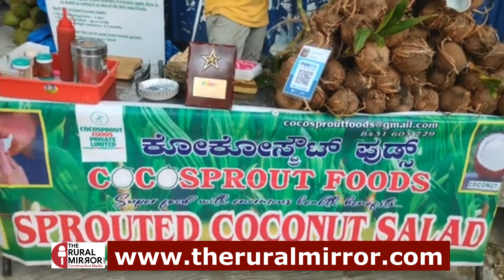ಕೊಕೋನಟ್‌ ಆಪಲ್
ಮೊಳಕೆ ಒಡೆದಿರುವ ತೆಂಗಿನ ಕಾಯಿಯ ಒಳಗಿನ ಹೂವನ್ನೂ ಮಾರುಕಟ್ಟೆ  ಮಾಡುವ , ಮೌಲ್ಯವರ್ಧನೆ ಮಾಡುವ ಪ್ರಯತ್ನವೊಂದು ನಡೆಯುತ್ತಿದೆ. ಕೊಕೋನಟ್‌ ಆಪಲ್‌  ಎಂದು ಕರೆಯಲ್ಪಡುವ ತೆಂಗಿನ ಹೂವು ಪೌಷ್ಟಿಕಾಂಶಯುಕ್ತ ಆಹಾರ. ಹೂವಿಗೆ ಮಾರುಕಟ್ಟೆ ಕಲ್ಪಿಸಿಕೊಂಡ ಯುವಕ ಬೆಂಗಳೂರಿನ ಸುನಿಲ್‌ ಕುಮಾರ್.‌
ಬೆಂಗಳೂರಿನ ಹೊರಮಾವು ಪ್ರದೇಶದಲ್ಲಿ ತನ್ನದಾದ ಕೇಂದ್ರವನ್ನು ಹೊಂದಿರುವ ಸುನಿಲ್‌, ತಮಿಳುನಾಡಿನಿಂದ ಮೊಳಕೆಯೊಡದ ತೆಂಗಿನ ಕಾಯಿಯನ್ನು ತರಿಸಿಕೊಂಡು ಬೆಂಗಳೂರಿನಲ್ಲಿ ನಡೆಯುವ ಕಾರ್ಯಕ್ರಮಗಳಲ್ಲಿ ಸ್ಟಾಲ್‌ ಇರಿಸಿಯೇ ಮಾರುಕಟ್ಟೆಯ ಜಾಗವನ್ನು ಕಂಡುಕೊಂಡಿದ್ದಾರೆ.  ಗ್ರಾಹಕರಿಗೆ ಸ್ಥಳದಲ್ಲಿಯೇ ಮೊಳಕೆಯೊಡೆದ ತೆಂಗಿನ ಕಾಯಿಯನ್ನು ಒಡೆದು ಅದರ ಒಳಗಿನ ಹೂವನ್ನು ತೆಗೆದು ಕತ್ತರಿಸಿ ಅದಕ್ಕೆ ಜೇನು, ಮಸಾಲೆಯನ್ನು ಹಾಕಿ ಗ್ರಾಹಕರಿಗೆ ನೀಡುತ್ತಾರೆ. ಬಹಳ ಪೌಷ್ಟಿಕಾಂಶವಾಗಿರುವ ಈ ಆಹಾರಕ್ಕೆ ಬೇಡಿಕೆ ಇದೆ.
‌ಸದ್ಯ ಈ ಮೊಳಕೆಯ ತೆಂಗಿನ ಗಿಡವನ್ನು ತಮಿಳುನಾಡಿನಿಂದ ತರಲಾಗುತ್ತಿದೆ. ಅಲ್ಲಿ ತೆಂಗಿನ ಕಾಯಿಯನ್ನು ಮೊಳಕೆ ಬರಿಸಲು ಇರಿಸುತ್ತಾರೆ. ಅದು ಚಿಕ್ಕದಾದ ಮೊಳಕೆ ಬಂದ ಬಳಿಕ ಸುಲಿದು ಕಳುಹಿಸಿಕೊಡುತ್ತಾರೆ. ಬೆಂಗಳೂರು ಸೇರಿದಂತೆ ವಿವಿದೆಡೆ ನಾವು ಮಾರುಕಟ್ಟೆ ಮಾಡುತ್ತೇವೆ ಎನ್ನುತ್ತಾರೆ ಸುನಿಲ್.‌
ತೆಂಗಿನ ಹೂವನ್ನು ತೆಗೆದ ಬಳಿಕ ಅದರಲ್ಲಿ ಇರುವ ತೆಂಗಿನ ಕಾಯಿಯನ್ನು ಸಂಗ್ರಹಿಸಿ ಕೋಲ್ಡ್‌ ಪ್ರೋಸೆಸ್‌ ಮೂಲಕ ತೆಂಗಿನ ಎಣ್ಣೆ ತೆಗೆಯುತ್ತಾರೆ. ತೆಂಗಿನ ಕಾಯಿಯ ಹೊರಗಿನ ಚಿಪ್ಪಿಯನ್ನು  ಉರುವಲಾಗಿ ಬಳಕೆ ಖರೀದಿ ಮಾಡುತ್ತಾರೆ, ಮೊಳಕೆ ಒಡೆದಿರುವ ಗರಿಯನ್ನು ಆಡು ಹಾಗೂ ಹಸುವಿಗೆ ಮೇವಿಗಾಗಿ ಜನರು ಸಂಗ್ರಹಿಸಿ ಕೊಂಡೊಯ್ಯುತ್ತಾರೆ ಎಂದು ಉದ್ಯಮದ ಬಗ್ಗೆ ವಿವರಿಸುತ್ತಾರೆ ಸುನಿಲ್.‌
ಈ ಹೂವಿನಲ್ಲಿ ಇನ್ನಷ್ಟು ಪ್ರಯೋಗಗಳು ಆಗಿವೆ. ಹಲ್ವಾ , ಲಡ್ಡು, ಹೋಳಿಗೆಯನ್ನೂ ತಯಾರಿಸಲಾಗಿದೆ. ಅದು ಕೂಡಾ ಅತ್ಯುತ್ತಮವಾಗಿದೆ. ಇದೆಲ್ಲಾ ಆನ್‌ ಲೈನ್‌ ಮೂಲಕ ಮಾರಾಟ ಮಾಡುವ ಕೆಲಸ ಮಾಡುತ್ತಿದ್ದಾರೆ.  ಸುನಿಲ್‌ ಅವರ ಸಂಪರ್ಕ ಸಂಖ್ಯೆ : 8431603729

Efforts are underway to market and enhance the value of the flower found inside sprouted coconuts. The coconut flower, also referred to as the coconut apple, is a highly nutritious food. Sunil Kumar, a young entrepreneur from Bengaluru, has successfully created a market for these flowers.

Are you curious about the untold stories of farmers and rural communities? Join us on The Rural Mirror for a journey through the heart of agriculture and the voices of those who sustain our world. Let's inspire and uplift each other as we shed light on the beauty and challenges of rural life.

ರೈತರು ಮತ್ತು ಗ್ರಾಮೀಣ ಸಮುದಾಯದ ಸುದ್ದಿಗಳ ಬಗ್ಗೆ ನಿಮಗೆ ಕುತೂಹಲವಿದೆಯೇ? ಕೃಷಿ ಮತ್ತು ನಮ್ಮ ಜಗತ್ತನ್ನು ಉಳಿಸಿಕೊಳ್ಳುವವರ ಧ್ವನಿಯ ಮೂಲಕ ಸಾಗಲು ದ ರೂರಲ್ ಮಿರರ್‌ ನೊಂದಿಗೆ ಸೇರಿಕೊಳ್ಳಿ. ಗ್ರಾಮೀಣ ಬದುಕಿನ ಸೌಂದರ್ಯ ಮತ್ತು ಸವಾಲುಗಳ ಮೇಲೆ ಬೆಳಕು ಚೆಲ್ಲುತ್ತಾ ಪರಸ್ಪರ ಸ್ಫೂರ್ತಿ ಮತ್ತು ಉತ್ತೇಜನ ನೀಡೋಣ.